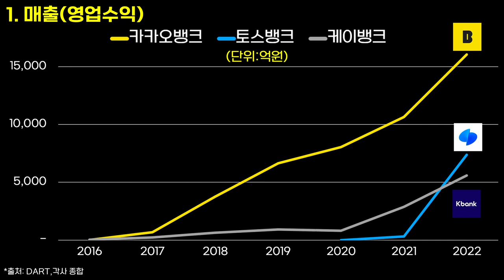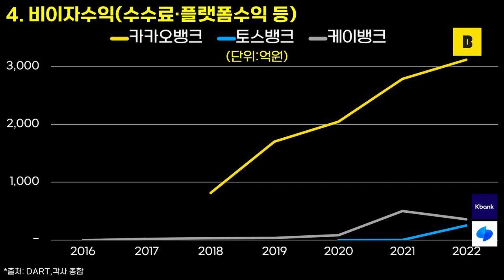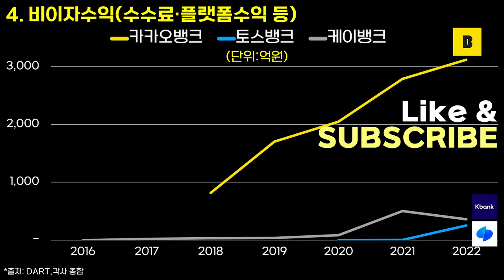0578 💰국내 3대 인터넷은행 실적 비교(2016-2022) | 카카오뱅크,케이뱅크,토스뱅크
*출처: DART,각사 종합
*대상: 국내 인터넷은행

※유의 사항
- 실적이 미공개 또는 누락된 경우 해당기간은 미표시 하였습니다.
- 케이뱅크,토스뱅크의 매출은 이자수익과 비이자수익(수수료,플랫폼,기타수익 등)을 합산하였습니다.